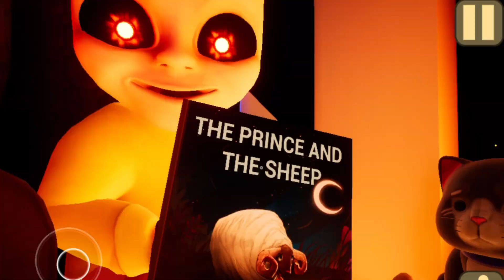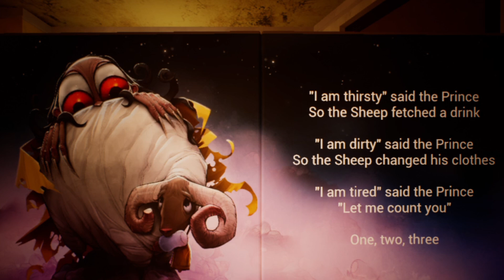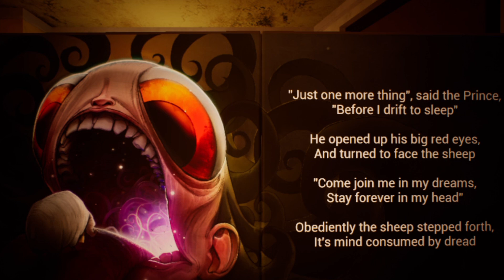PICKMAN MADNESS ! DARK WHISPER NEW UPDATE AMAZING BABYS 😡😁 #15